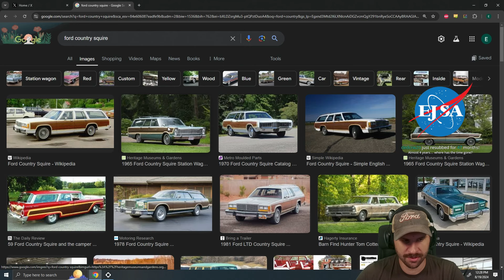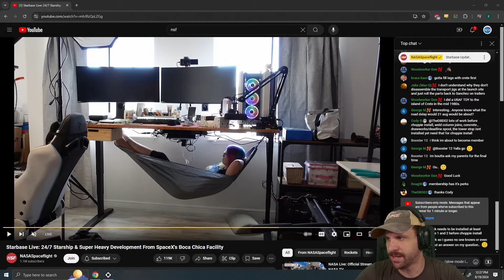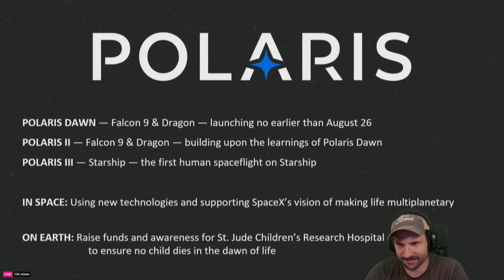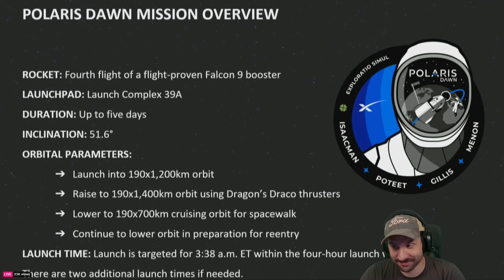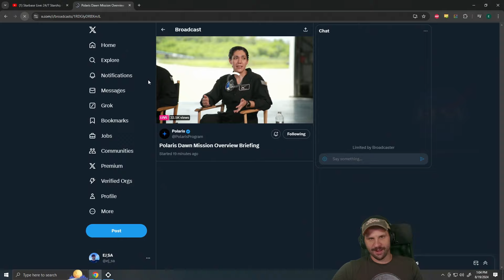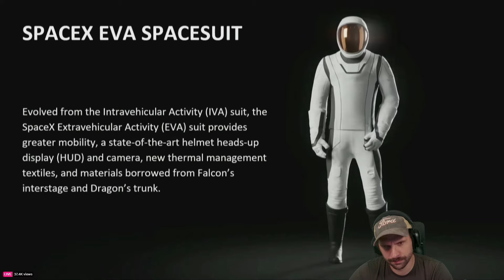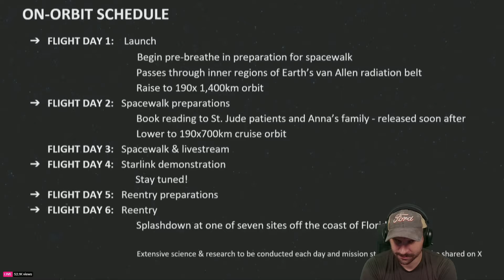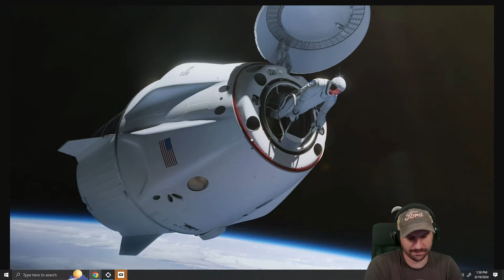Polaris Dawn Mission Press Conference - 19th Aug 2024